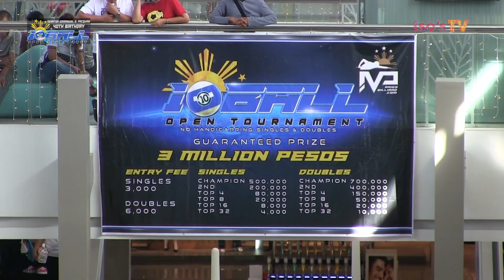マニー・パッキャオ40歳メモリアル大会＃1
伝説のプロボクサー、6階級制覇王者マニー・パッキャオの40歳を記念してジェネラルサントス(フィリピン)で行われた10ボール・トーナメント取材映像です。ビリヤード界のレジェンド、エフレン・レイズ選手やフランシスコ・ブスタマンテ選手の現地での活動もお届けします！